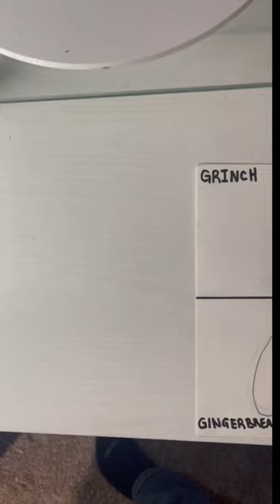Drawing Patrick in Christmas styles. Grinch style.🎨